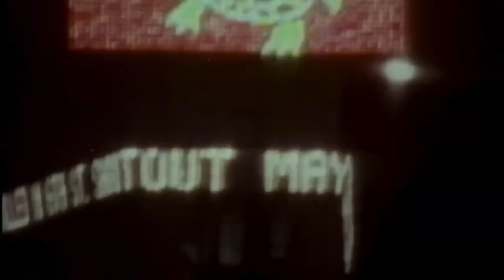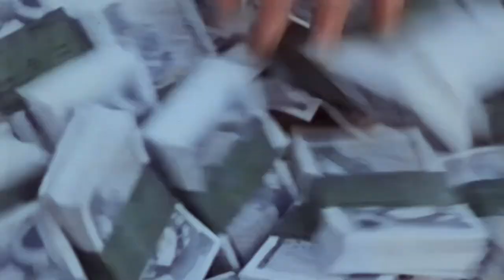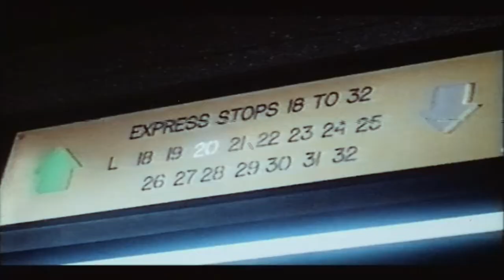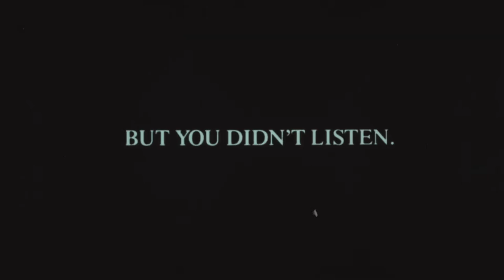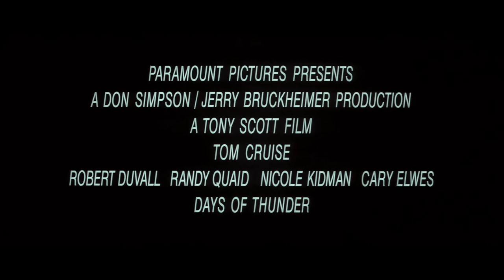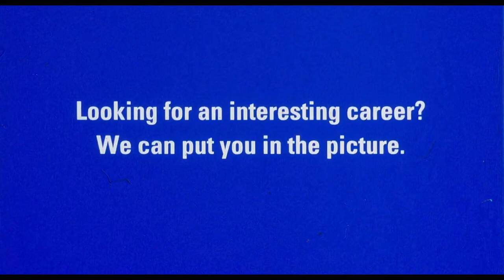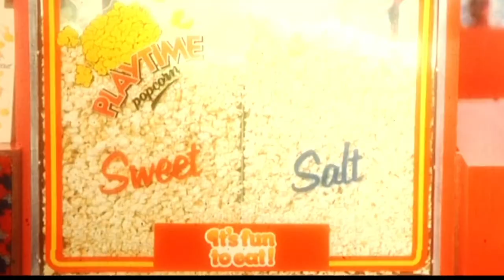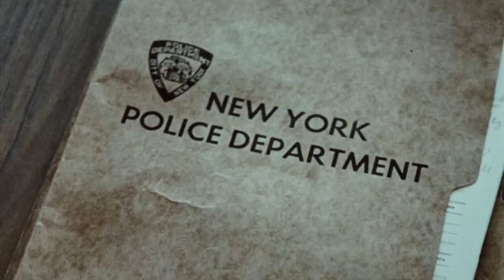BACK TO THE FUTURE PART III (July 1990 Cannon Cinema Trailer Reel) -- Home Cinema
Released in UK cinemas in July 1990, this is a custom trailer reel for a Cannon Cinema presentation of 'Back to the Future Part III' starring Michael J. Fox, Christopher Lloyd, Mary Steenburgen, Lea Thompson and Tom Wilson.

Director: Robert Zemeckis
Writers: Bob Gale
BBFC Certificate: PG
Production Company: Universal Pictures - Amblin Entertainment - U-Drive Productions
Distributor: U.I.P. (UK)